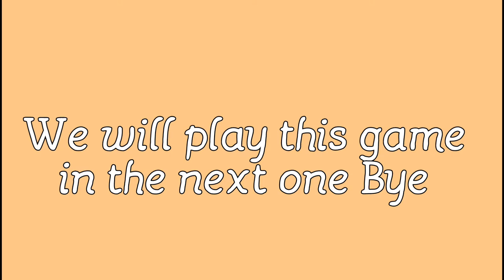Leicester City revive career mode ep. 3 (fifa 18)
Got any players i should sign make sure to comment the players name (note the player has to be in fifa 18 career mode or i cant get the player) as i will pick some players and put them in my shortlist!

⚠PG family friendly content suitable
to all viewers no inappropriate text
or language, music may subject to
copyright⚠

If you steal video please give all
credit to what a goal